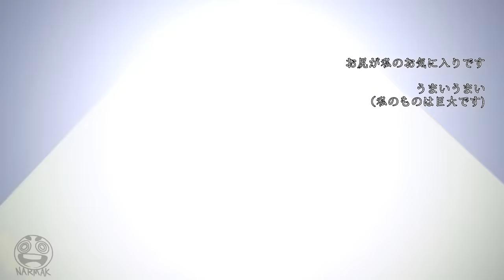BOB ESPONJA ANIME SEASON 3 OP 3 | ESPAÑOL LATINO ( NARMAK ORIGINAL ANIMATION )